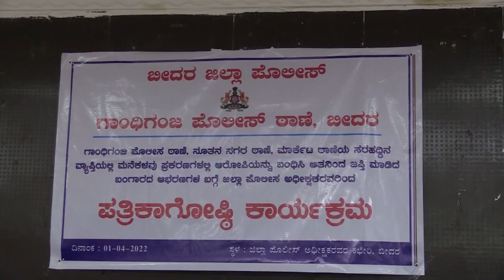Police Ne 2 Choro Ko Kiya Giraftaar Gandhi Ganj PS New Town PC Mein Mamla Darj Sona Aur Auto Baramad